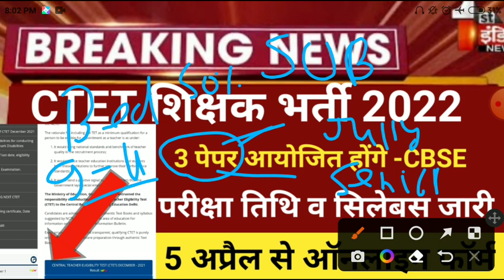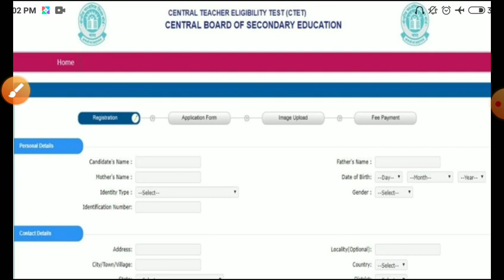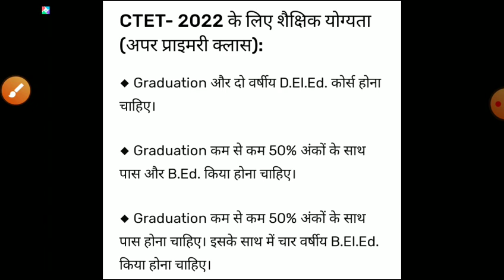ctet notification 2022/ctet exam 2022/CTET exam date 2022/CTET latest news today 2022/ctet2022 form